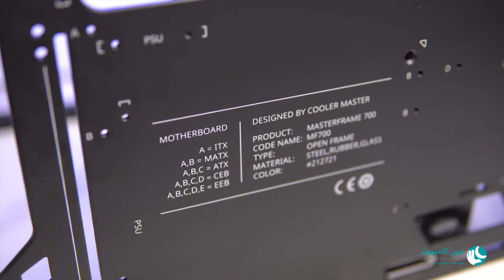آنباکس و اسمبل کیس MASTERFRAME 700 شرکت کولر مستر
کیس MASTERFRAME 700 یک کیس معمولی نیست. طراحی این محصول به گونه‌ای است که می‌توان آن را به هر شکلی اسمبل کرد و قطعات را به صورت دلخواه روی آن نصب کرد. از یک تست بنچ تا یک تابلوی دیواری؛ همه چیز با این محصول قابل دسترسی است!
در این ویدیو به آنباکس و اسمبل این محصول جالب از شرکت کولر مستر پرداخته‌ایم.